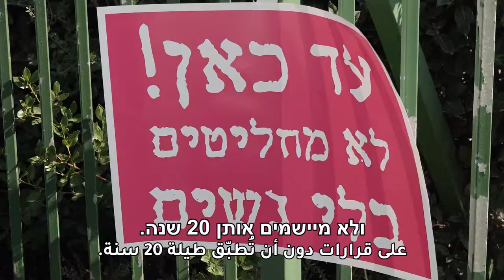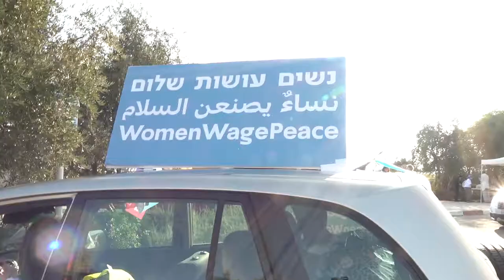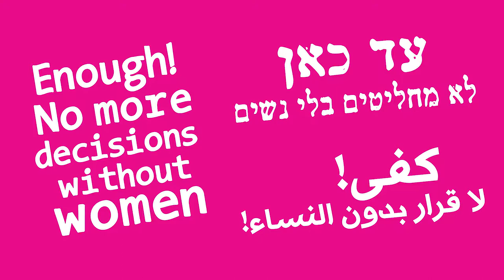לוקחות את ההגה לידיים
אירוע לרגל 20 שנה להחלטה 1325 של מועצת הביטחון של האו"ם. באירוע התקיימה עצרת חירום מול הכנסת בדרישה ליישום המיידי של החלטה 1325 בישראל: אימוץ תוכנית פעולה לאומית, תקצוב, קביעת לוחות זמנים ושיתוף החברה האזרחית בתכנון ובהוצאה לפועל של תוכנית הפעולה. לאחר העצרת התקיימה תהלוכת רכבים תחת הכותרת "לוקחות את ההגה לידיים".